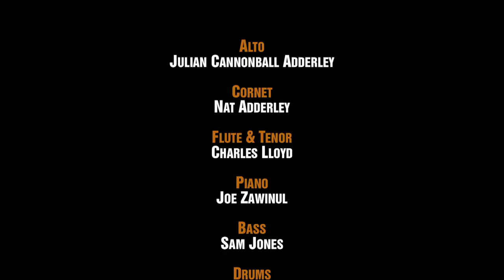64 0512 Poor Butterfly